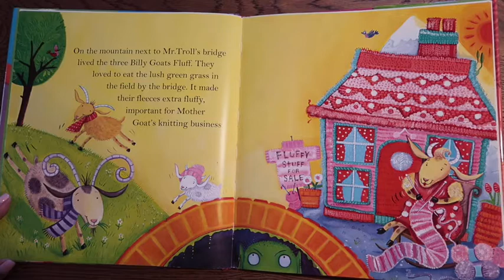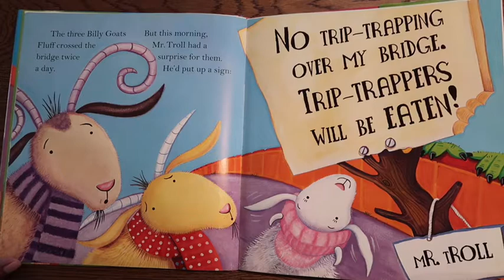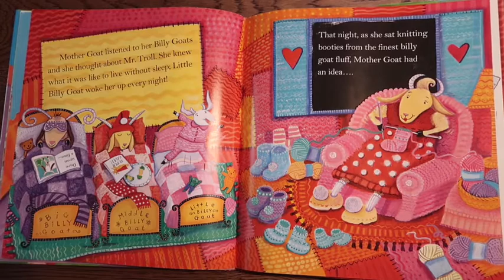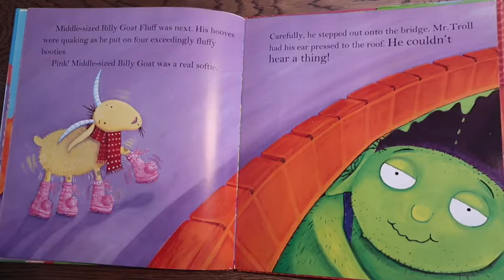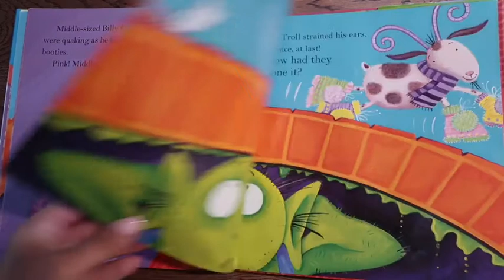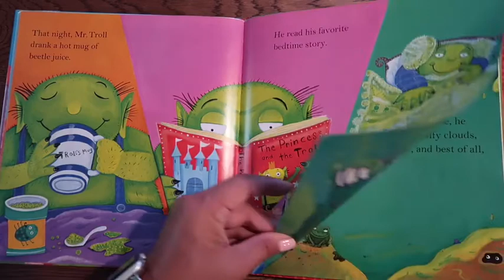The Three Billy Goats Fluff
The story of the troll and Billy goats becoming friendly neighbors